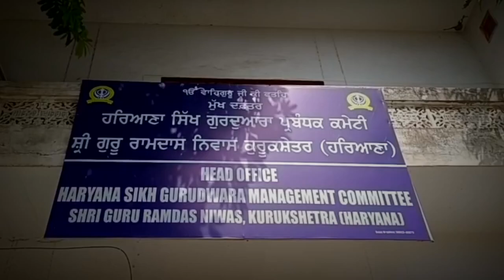मीरी-पीरी चौक के नवीनीकरण की कार सेवा शुरु, सिख संग्रहालय विरोध पर बोले प्रधान, भाईचारे से खत्म...